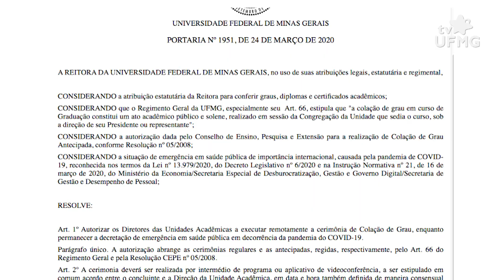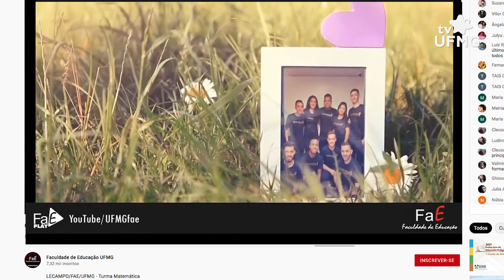Pandemia e formatura: como os cursos da UFMG estão se organizando?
Além de cursos de bacharelado e licenciatura, a UFMG conta com o técnico em Teatro. Devido à pandemia, os alunos tiveram que adaptar os trabalhos finais para o formato de curtas. A primeira formatura online do Teatro Universitário ocorre no mês de junho, com estreias aos finais de semana no canal do Youtube do Teatro Universitário*. Aproveitando a ocasião, a TV UFMG conversou com estudantes e representantes do Teatro Universitário, além de integrantes da Faculdade de Educação e da Escola de Enfermagem da UFMG, para saber como têm sido as colações de grau durante o período de distanciamento social.

Ficha técnica:
Produção: Luiza Galvão
Edição de imagens: Marcia Botelho
Edição de conteúdo: Jessika Viveiros

Entrevistados:
Akino Takeda - atriz
Gabriel Souza - professor designado
Helena Souza - enfermeira
Maria Clara Lemos - professora do Teatro Universitário - UFMG
Roberta Morato - secretária geral da FAE - UFMG
Sônia Soares - diretora da Escola de Enfermagem - UFMG